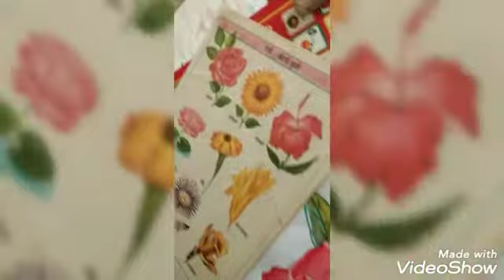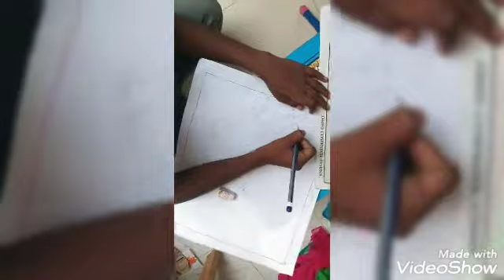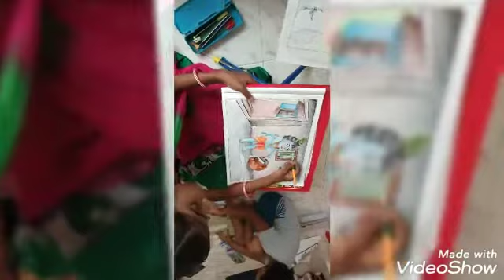Art Study by : LSM Sankari Arts Rajapalayam cell: 6380288478